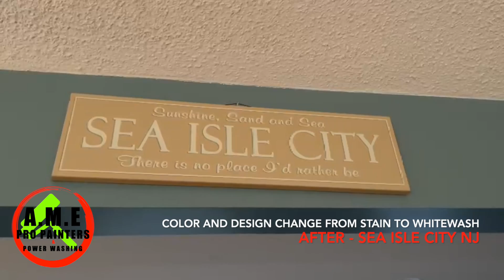Color and design change from Stain to Whitewash in Sea Isle City HD 1080p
Color and design change from stain to whitewash style, en la hermosa ciudad de Sea Isle - New Jersey.

AME Pro Painters LLC. Licensed, insured and affordable quality house painting services in South Jersey.